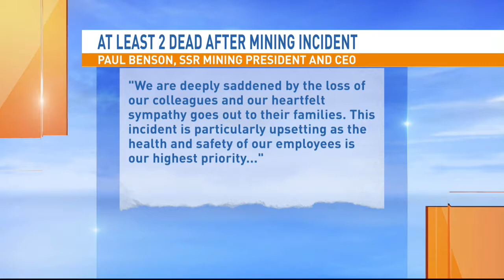KRNV SKY VISION MARAGOLD MINE MORNING LIVE SHOT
VALMY, Nev. (News 4 & Fox 11) — Two people were killed and others were injured following a crash at a gold mine east of Winnemucca, according to the Humboldt County sheriff and company that owns the mine.

Marigold Mine in Valmy issued a mayday call at about 2:15 p.m. Tuesday, Oct. 31, Sheriff Mike Allen confirmed to News 4-Fox 11.